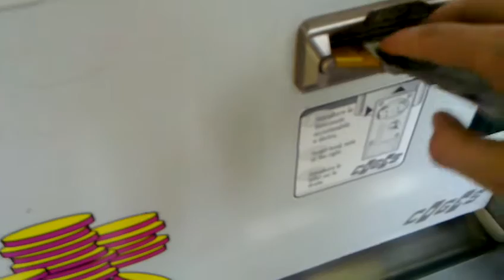Jackpot al cambiamonete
Probabilmente l'unico cambiamonete funzionante di tutto il politecnico